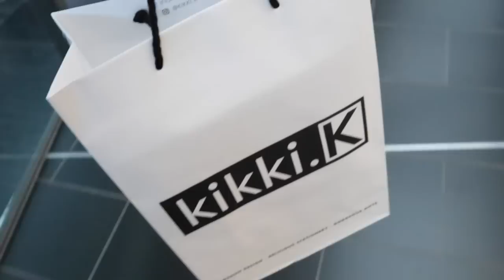Legitimately Getting My Life Together... No, Really!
Legitimately Getting My Life Together... No, Really!. I got into University! I am going back to school and I am so excited to share this journey with you. Do you study? If so what do you study?